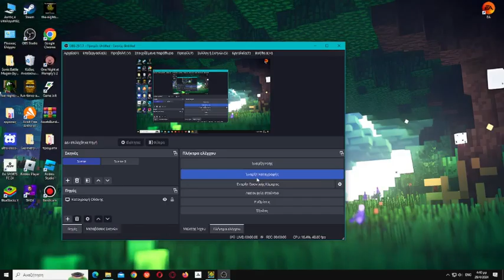7 mares 100% by lazawill goemetry dash